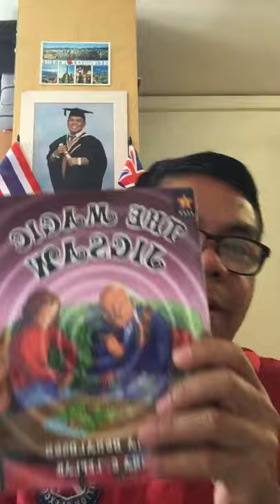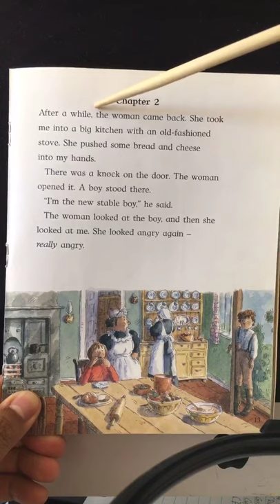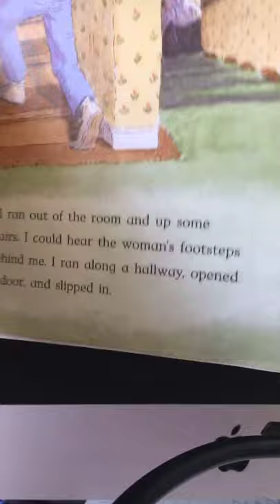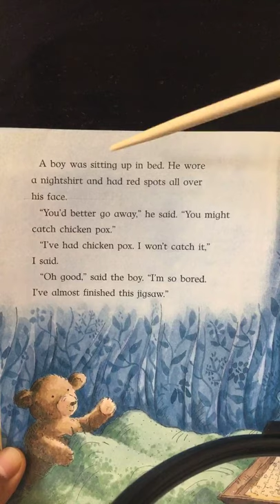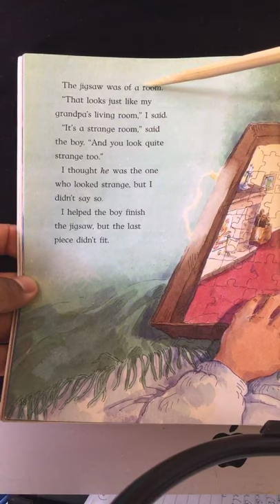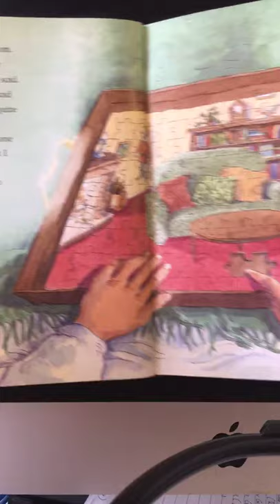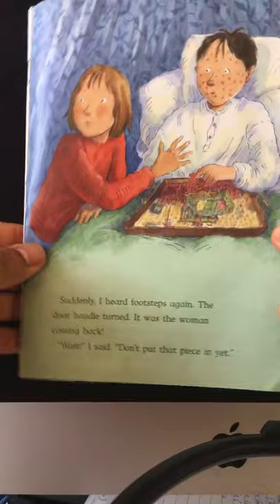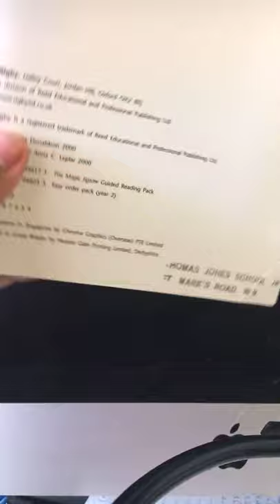Kru Weit in London: Bilingual (Thai&English) Online Lesson: Reading Comp. The Magic jigsaw. Ch. 2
Kru Weit in London:  Bilingual (Thai & English) Online Lesson. This is a reading comprehension clip of a book 'The Magic Jigsaw (Chapter 2 - The Finale).  Kru Weit in London produces educational clips that  are suitable for any Thai people at any age who want to learn Mathematics and English being taught in both Thai and English languages at the same time.  Not only do our clips specifically target the students but also to reach several types of target audiences (no age limit) such as Thai students, parents and any Thai teachers who want to learn English and primary Mathematics.  We all are aware  that an English Program (EP) is being taught in many state schools in Thailand, therefore I do hope that our educational clips will be able to assist the children, their parents (to help them with homework) and Thai  teachers. Thank you very much.   Any comments are welcome so that I can use them to improve upon for the future lessons.